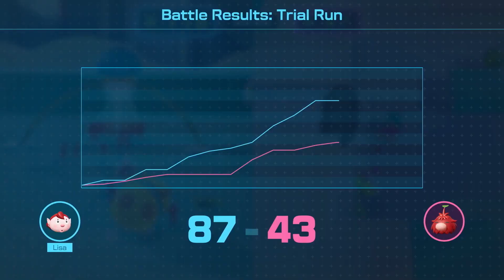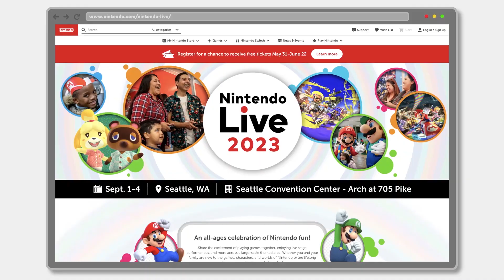Nintendo Direct 6.21.2023 - Reaction and Highlights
Nintendo dropped their June Nintendo Direct today and we have some reactions and highlights